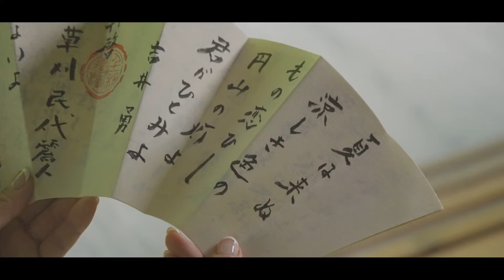「京都四季物語ー浜作からの招待状ー」 番組紹介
京都板前割烹の名店「浜作」からの招待状を受け取った旅人・草刈民代が、春に引き続き京都を訪れ、夏の京都の風物詩・祇園祭を体験し、「浜作」の夏の名物・鱧料理を味わいます。